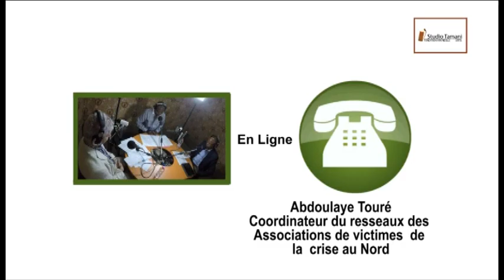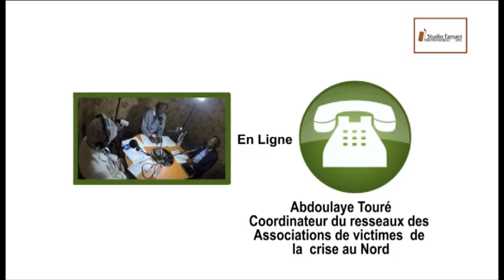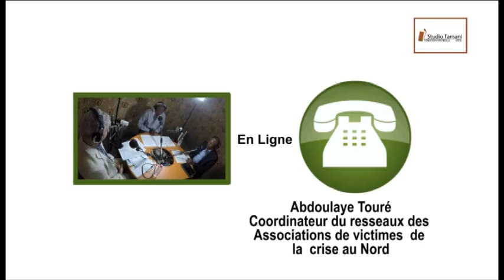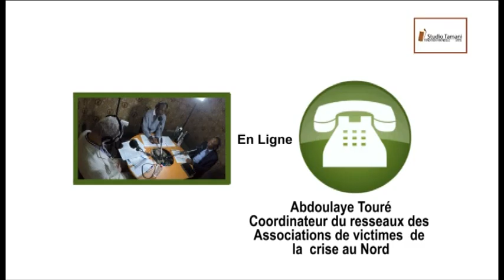Grand dialogue du 28'05'15 export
Le grand Dialogue du jour parle de la nouvelle vague de population déplacées à cause du regain de violence. Trois parties seront développées dans cette émission:
- L'ampleur de la situation des réfugiés maliens
- Les réponses humanitaires
- comment organiser les aides aux réfugiés?
Pour débattre de cette question:
 -Olivier Guillaume Beer représentant adjoint du HCR au Mali
- Emmanuel Beguénimana responsable des opérations d'urgence du PAM
- Mohamed Ag Iba, réfugié au camp de Mberra en Mauritanie
- Abdoulaye Touré, du collectif des victimes du Nord.